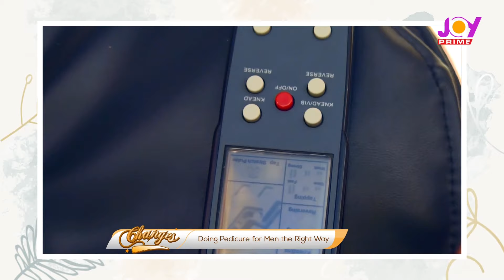CHANGES: High blood pressure; the causes, effects and treatment